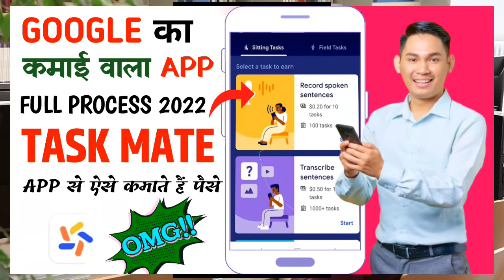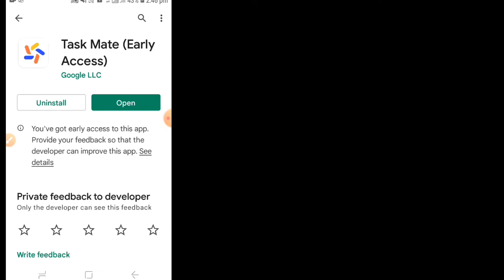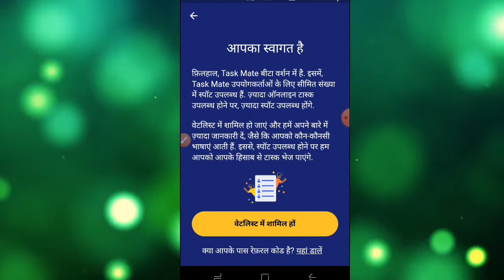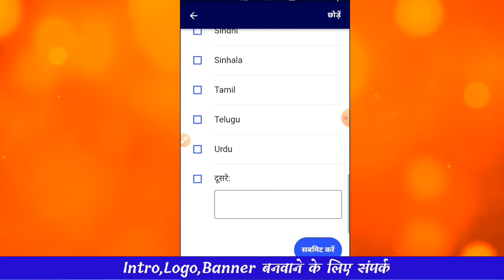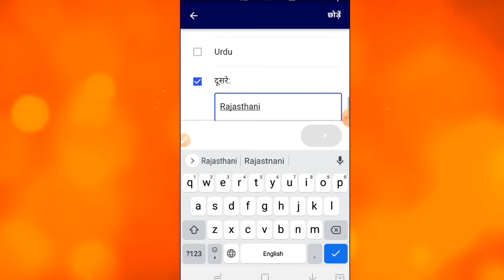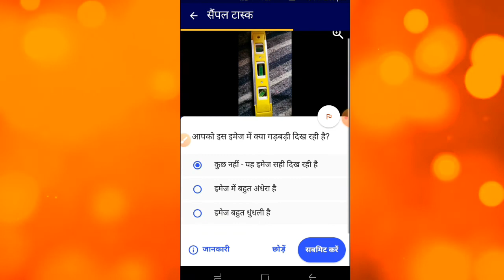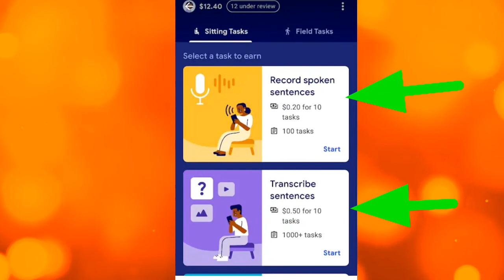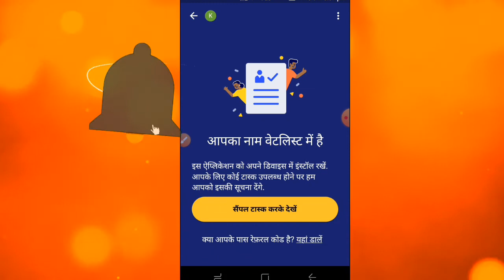Task mate app se paise kaise kamaye| how to earn money from task mate app| task mate app Tutorial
Hello Everyone Me Hu Solanki

Hello Dosto Aaj Ke Video Me Meine Google Ki Application Task Mate App Ke Bare Me Is Video Me Step By Step Bataya Hai Is Task Mate App Se Aap Task Pura karke earning Kama Skate Hai Or Apni Upi id se Payment Withdrawal Bhi Kar Sakte Hai To I hope  Aapko Ye Video pasand Aya Ho To Like And Share Karna Na Bhule

 👉SolankiComputer09@cm4

👉Logo- 250/-
👉Intro - 450/-Banner- 300/-